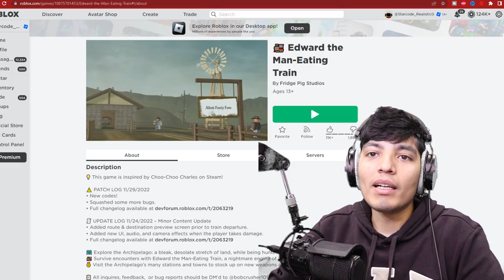Choo Choo Charles Rip Off in Roblox! Edward the man Eating Train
Choo choo Charles buts its roblox!

Choo Choo Charles inspired game in Roblox! Edward the man Eating Train